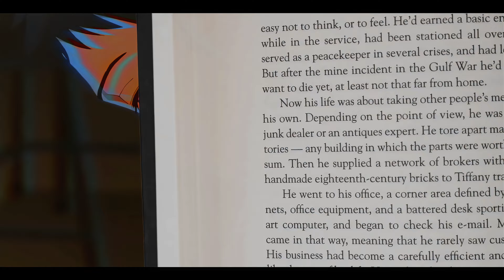Apollo Unity - You (ft. Eli X)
[prod.808Donnie]

Anime - Sono Bisque Doll wa Koi wo Suru (AMV)

Sono Bisque Doll wa Koi wo Suru AMV
Anime Music VIdeo
Эта фарфоровая кукла влюбилась
Аниме клип
New Anime
Best AMV
Love story
Cute
Scroll edit
Scroll AMV